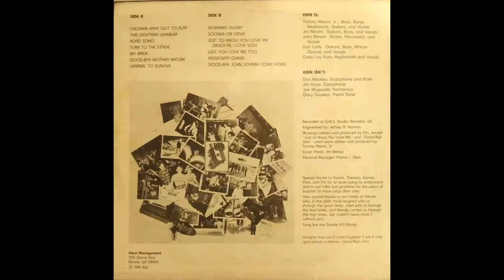Erin - Good-Bye Mother Nature - private press Racine Wisconsin